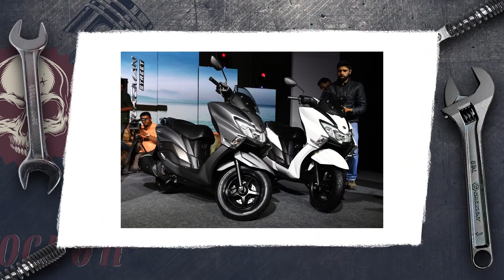OS PRINCIPAIS LANÇAMENTOS DE 2019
✚ MEU SITE! ▼

Muito obrigado a toda galera do Apoia.se : )